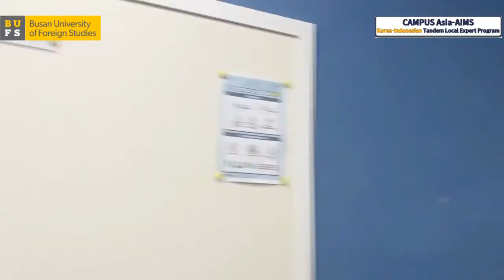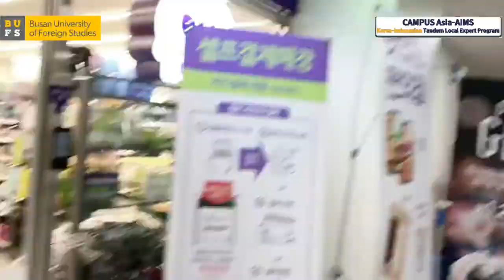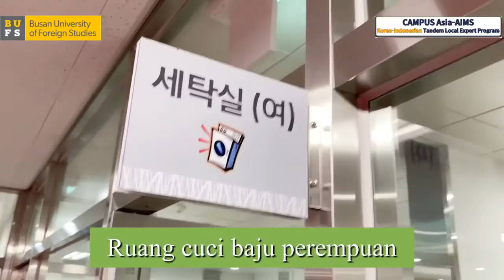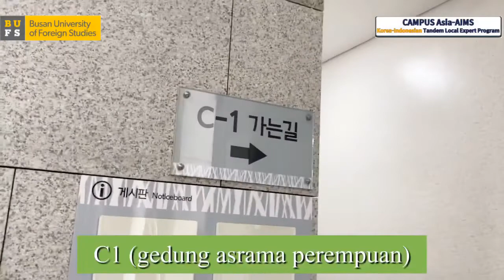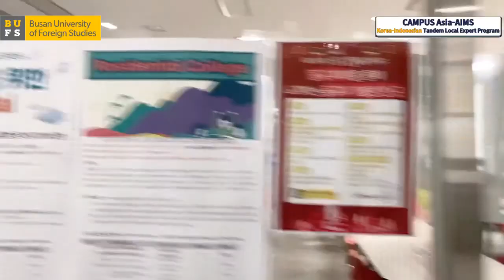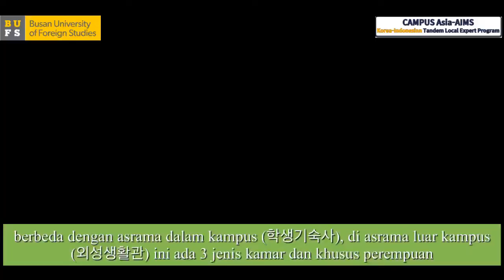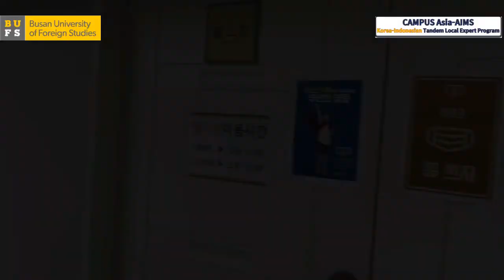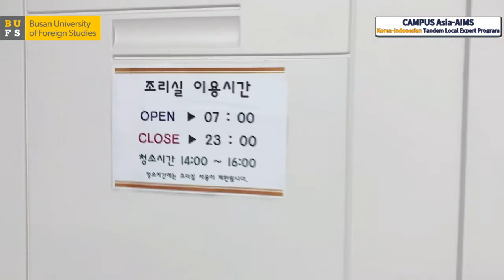[BUFS AIMS] BUFS ASRAMA TOUR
BUFS ASRAMA TOUR🚩
CAMPUS Asia-AIMS

2020-2 AIMS Supporters Winni💛
Southeast Asia Studies
Busan University of Foreign Studies